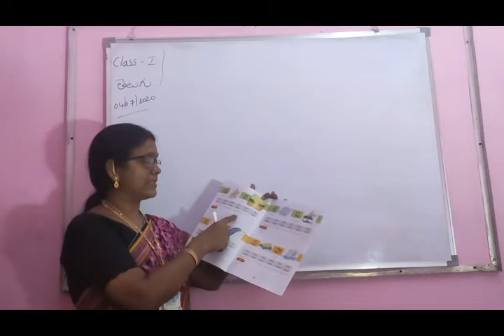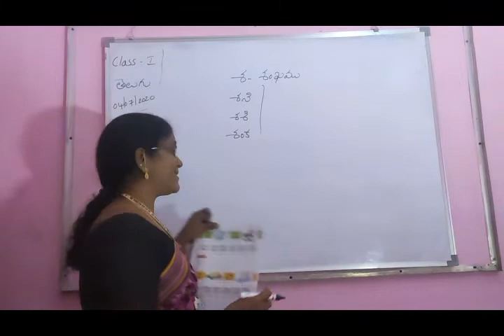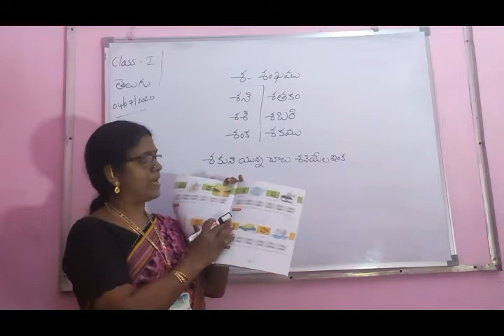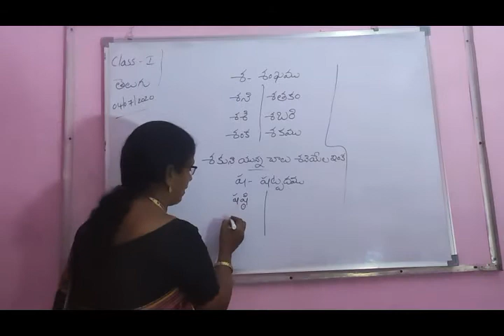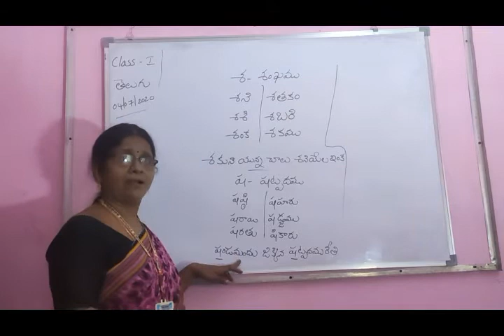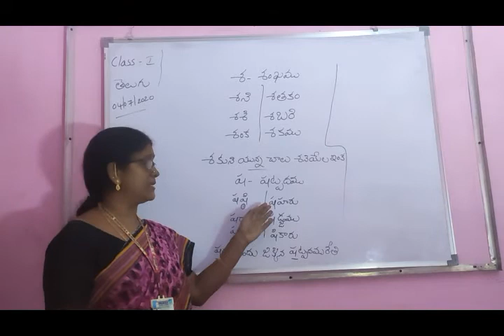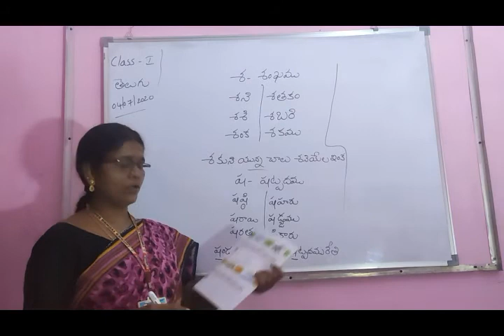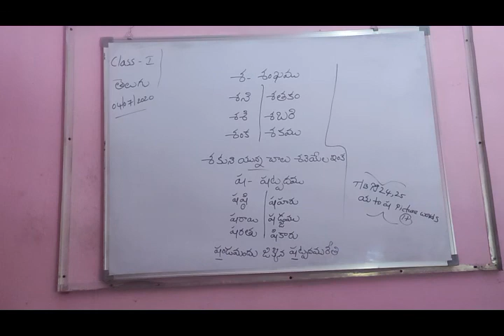1st tel 21 july